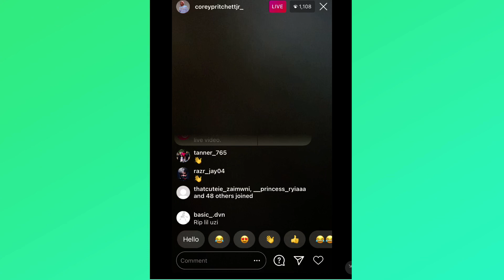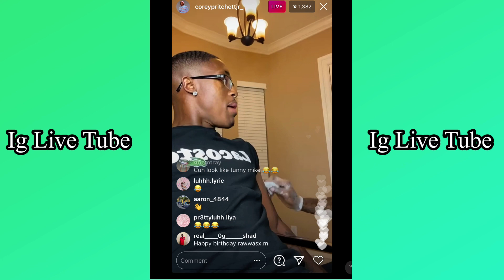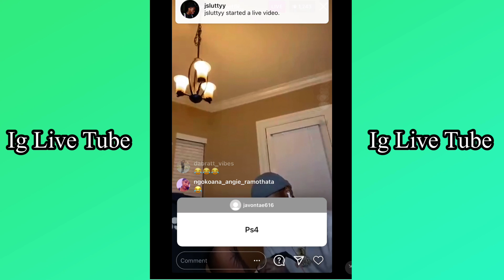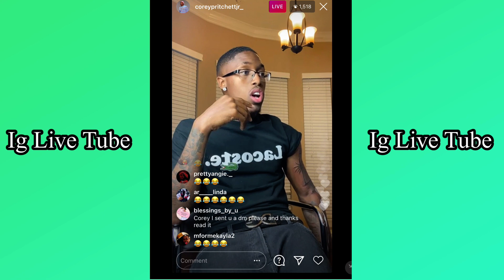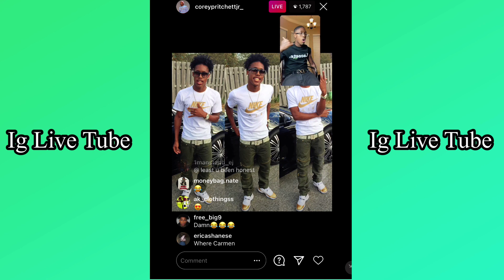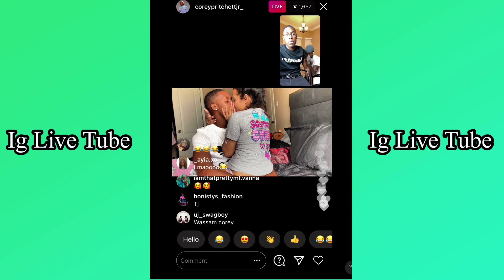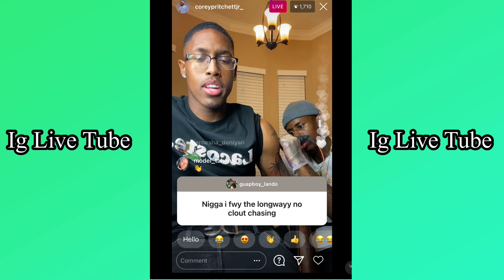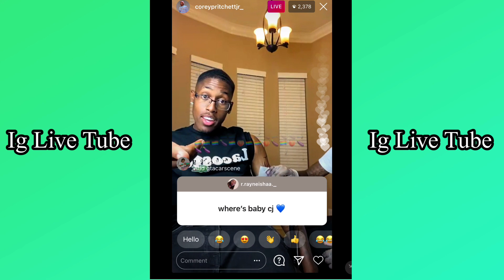Cory Pritchett Shows his new Tattoo on IG live and Answers Fans questions